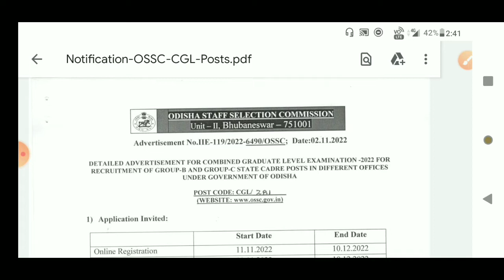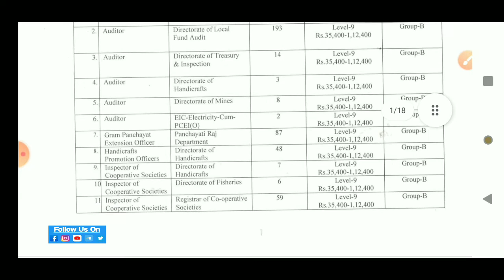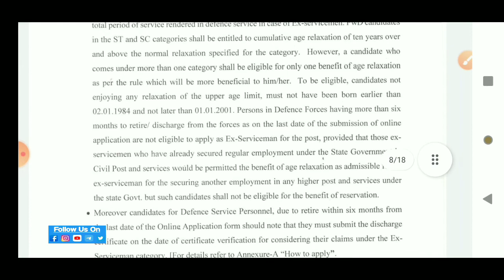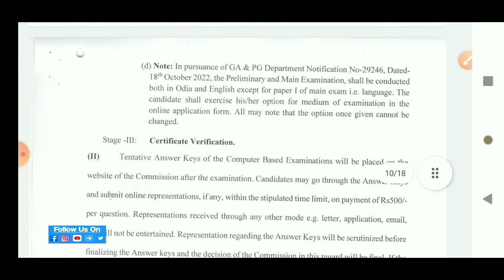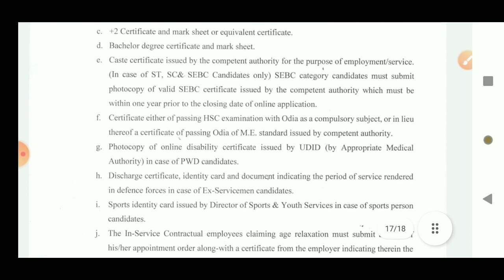OSSC CGL RECRUITMENT 2022 | OSSC NEW VACANCY 2022 | POST, DETAILS | HINDI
Hii,